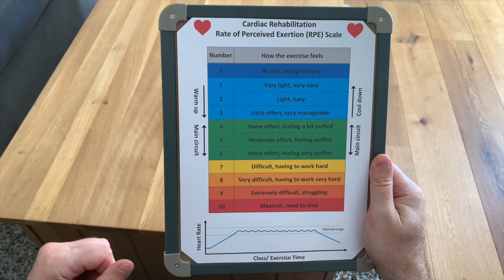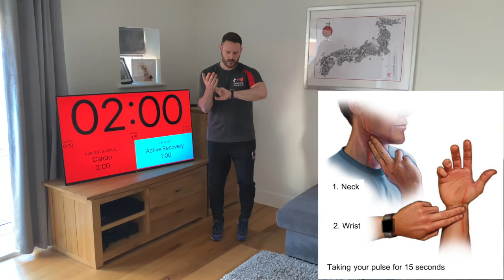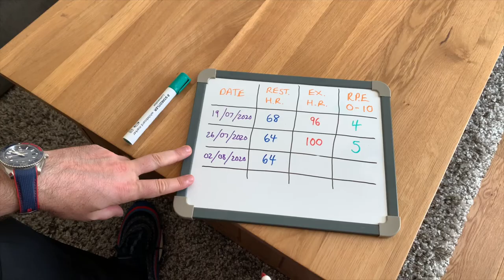Cardiac Rehab: Home Exercise Programme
Welcome to Exercise For Health

If you have suffered a heart attack or had cardiac surgery, and have then undertaken a rehabilitation programme with a specialist cardiac team, then this video is a great way to maintain your activity levels at home.  The format is similar to many of the Phase 4 Cardiac Rehab classes that take place across the UK in leisure centre and community based settings, but adapted for you to do in a home environment.  I would recommend following this routine no more than 3 times a week and ensuring you have at least 48 hours between each session.  It could also supplement your current Phase 4 Cardiac Rehab programme. The temperature of your exercise environment should be between 18 and 23 degrees Celsius.  Please act responsibly if you choose to take part in this video, and listen carefully to the advice given before starting.
SUPPORT EXERCISE FOR HEALTH:
► Click the YouTube “Super Thanks” button and choose your donation, if the content in this video helped you today.
► Alternatively, if you prefer, you can donate directly to our PayPal account using the Any donations, no matter how big or small are greatly appreciated and will help me continue to create more!
► Visit our Exercise For Health merch store (for t-shirts, sweatshirts, hoodies, water bottles, gym bags and much more) or browse some of our products by clicking the “Store” tab on the YouTube channel home page.
EXERCISE FOR HEALTH RECOMMENDATIONS + DISCLOSURE:
We often link to products and services we regularly use and think you might find useful. We're big fans of Amazon, and many of our links to equipment are links to those products on Amazon. Here are some home exercise products used in our videos:
► TRX suspension trainer for aided calisthenics (Amazon)
► Set of resistance therapy bands (Amazon)
► Set of small looped resistance bands (Amazon)
► Set of tubular resistance bands with handles (Amazon)
► Pair of home exercise dumbbells (Amazon)
► Gym (Swiss) stability ball (Amazon)
► Polar Heart Rate Monitor H10 Chest Strap (Amazon)
► Floor Exercise/ Yoga Mat (Amazon)
FOLLOW EXERCISE FOR HEALTH:
Images used:
‘Sunspots’ by Jeremy Blake.  (Licence and permission free)